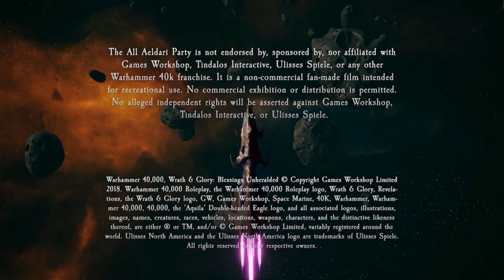[Actual Play] Wrath & Glory: All Aeldari Party - Session 3: Statement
Join a team of a Corsair and three Warlocks as they get to know their Dark Eldar shipmates.

If you want to catch the stream live, it's every Tuesday at 8:00 PM EDT (GMT-4) on Twitch